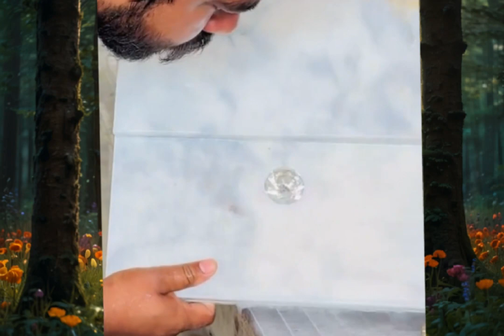Best fuuny comedy videos // comedy video // // //funny hindi joke